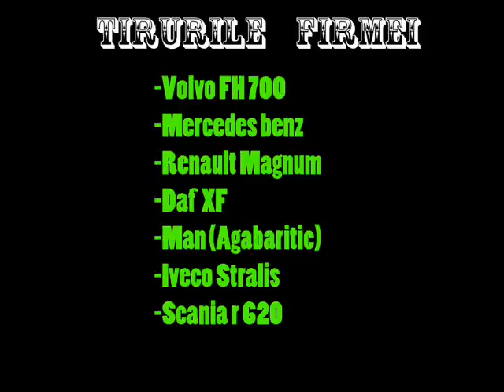Firma Virtuala Haulin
Three Stars Company - firma virtuala haulin